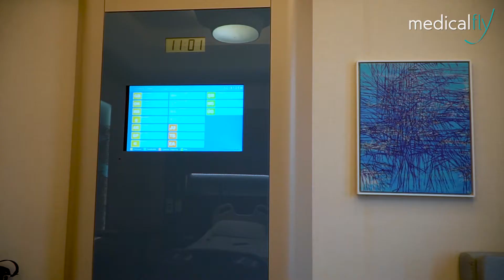FLACHER BAUCH IM ALTER? ANTONIETTA MACHT'S VOR!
Antonietta hat vieles in ihrem Leben durchgemacht. Zur Zeit ist sie Krankenschwester, Mutter und sogar Oma. Dass es für nichts zu spät ist, beweist uns diese starke Frau immer und immer wieder. Ihren Traum einer Bauchdeckenstraffung hat sie sich gemeinsam mit ihrer Enkelin verwirklicht. Aber Antonietta hat nicht vor still zu stehen und möchte ihr Leben in vollen Zügen genießen. Sie plant jetzt schon ihre zweite OP. Eine Straffung der Beine.
Was unsere Motivation in all den Jahren gewesen ist? Eben das Lächeln unserer zufriedenen Kunden. :)

Bei weiteren Fragen bezüglich Terminen, Preisen oder allgemeinen Informationen wendet euch bitte direkt an: